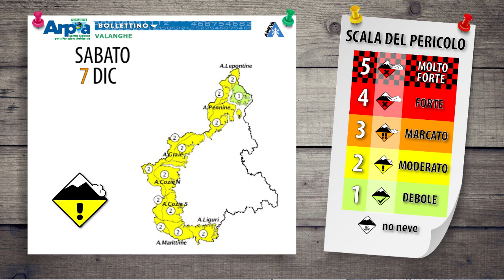Situazione innevamento e pericolo valanghe per il weekend del 7-8 dicembre in Piemonte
Presentazione delle condizioni di innevamento e del pericolo valanghe per il fine settimana in Piemonte